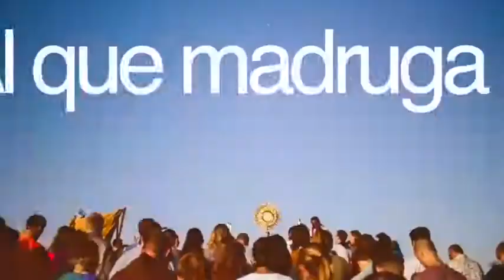Únase a Lalo con la Palabra de Dios, reflexión, reto diario y música | Episodio 6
AL QUE MADRUGA, DIOS LO AYUDA | Una serie de mini-oraciones que revitalizarán tu alma y tu corazón para vivir un día bajo la presencia del Señor con la Palabra de Dios, reflexiones, vivencias, consejos y retos diarios.

Gerardo “Lalo” Salazar. México-americano, originario de Los Ángeles California y San Luis Potosí México. Casado por 16 años con Nancy con quien tiene 10 hijos. Hijo de padres campesinos migrantes. Su madre lo consagró a San Gerardo cuyo nombre significa “espada de Dios” y a la Virgen del Carmen. Tiene una Licenciatura en Periodismo y Comunicaciones, una Maestría en Teología y Ministerio y actualmente está defendiendo su disertación de su Doctorado en Teología Práctica. Es el subdirector para la formación de catequistas y líderes catequéticos hispanos en la Arquidiócesis de Galveston-Houston en Texas. Es consultor nacional para Sadlier y director de la Maestría en Teología Pastoral en la University of St Thomas. Su proceso de conversión comenzó en mayo del 2007 a los pies del Santuario Nacional de Nuestra Señora de las Nieves en Belleville Illinois.